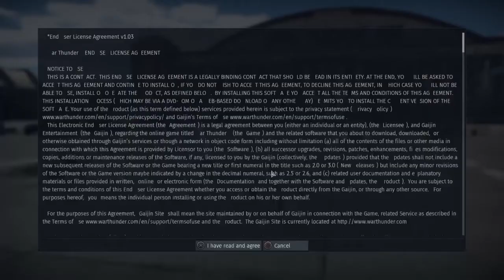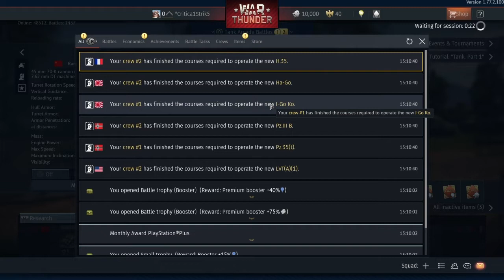War Thunder/ Can't Stop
Help, I have no idea what I'm doing